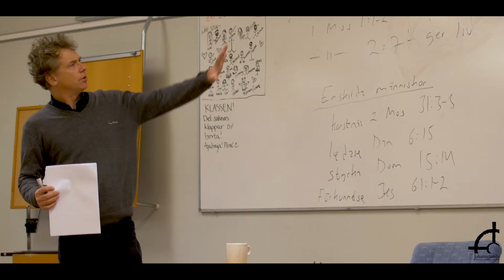Johannelunds Bibelskola (TRAILER)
Johannelunds bibelskola vill ge dig ett års fördjupning av och möjlighet att landa i din tro, och låta den få mogna. Du får lära känna Bibeln, tid att tänka igenom viktiga frågor, upptäcka dina gåvor och skaffa dig redskap som hjälper dig i vardagen.